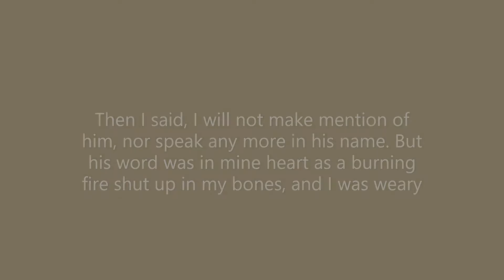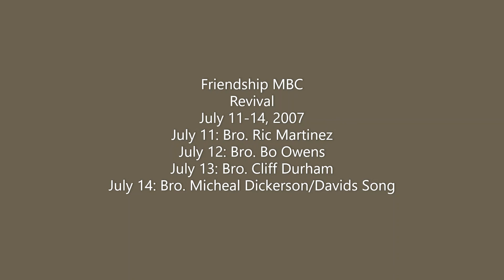Do we need to Kick some Ashes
Friendship MBC
Pastor: Micheal Dickerson
Revival